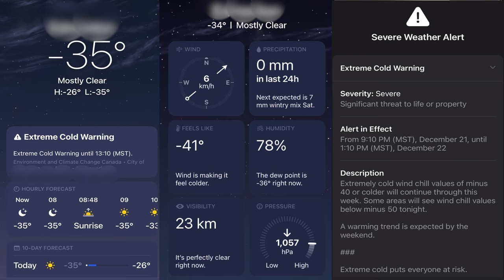Madeira Q&A With A Surprise Twist: We Can't Believe THIS Came True!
Get ready for another Q&A video! In this video, we answer more of your top questions about retiring abroad and living on Madeira. But that's not all - we have a surprise twist that we can't wait to share with you! You won't believe what happened while we were filming this video. Let's just say, it's something that we've been hoping for and we can't believe it actually came true! You'll have to watch the video to find out what it is. So grab your coffee, sit back, and join us!

💙 Doug & Monique 😊

Our Filming Gear:
🎥 Sony camera
🎥 DJI 4K camera
Travel Gear:
🧳 Travelon bag
🎒EcoHub 40x20x25 backpack
🎒EcoHub 40x20x25 duffle bag
Pet products:
🐶 Adaptil dog-calming spray
🐶 Adaptil dog-calming collar
🐶 SportPet Designs Iata-approved Dog Crate
Chesapeake Bay Heavy-Duty Rolling Airline Pet Crate
🐶. Petmate Sky Kennel Pet Carrier - Amazon Choice
(*Requires you to simply add your own metal hardware)
Convertible dog seat cover for back seat

Recommended Books:
The Blue Zones
Track Us Down An Around the world Backpacking expedition with kids ( written by Doug )

We are participants in the Amazon Services LLC Associates Program, an affiliate advertising program designed to provide a means for us to earn a small fee by linking to Amazon.com and affiliate sites. Thank you for supporting the companies that keep Track Us Down going.